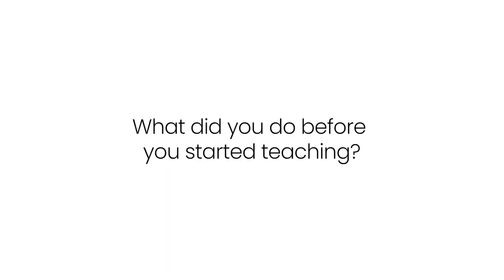Nicole Bio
Nicole talks about her role as a Video Production Expert and her experiences teaching at Media Training Ltd read her bio and see her learner reviews